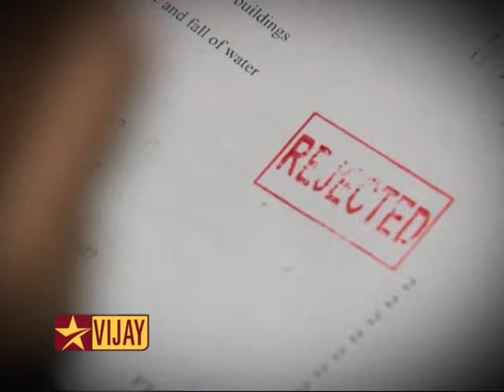En Anbu Thangaiku - 8th to 12th February 2016 | Promo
Don't miss to watch En Anbu Thangaiku from Monday to Friday at 1:00 PM IST.
to watch the show.